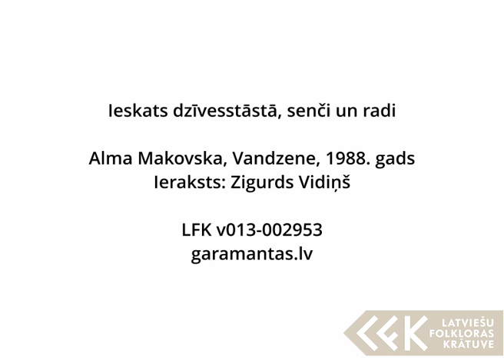Alma Makovska – Dzīvesstāsts un radi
Alma Makovska, Vandzene, 1988. gads